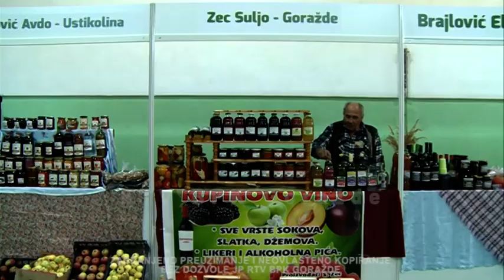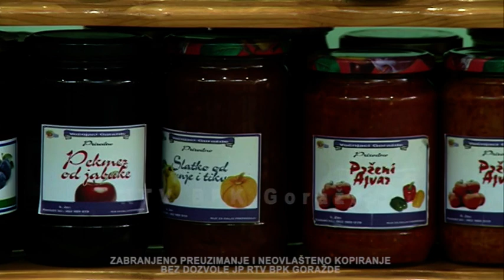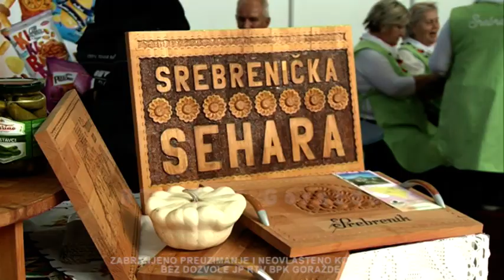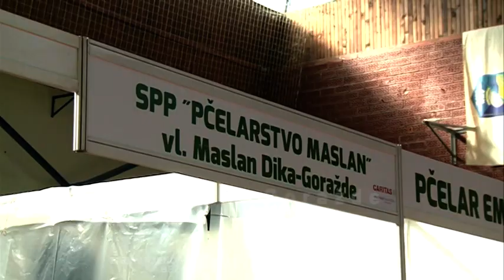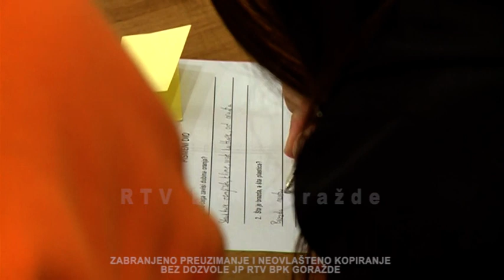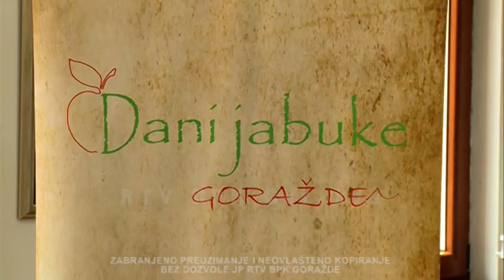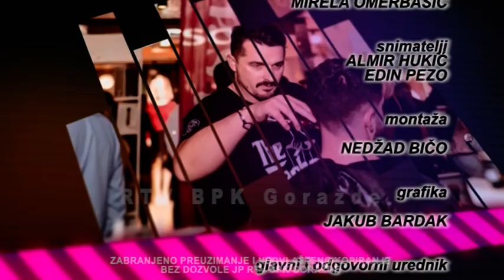Magazin 038 II sezona 5 emisija